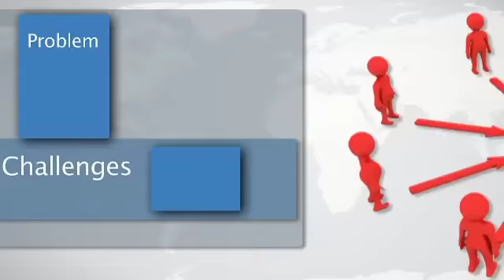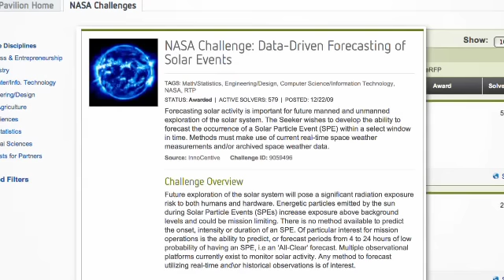InnoCentive Founder Alph Bingham on Challenge Driven Innovation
Alph Bingham talks about the InnoCentive Solver network and the principles behind Challenge Driven Innovation.  The NASA Solar Flare Challenge is highlighted.